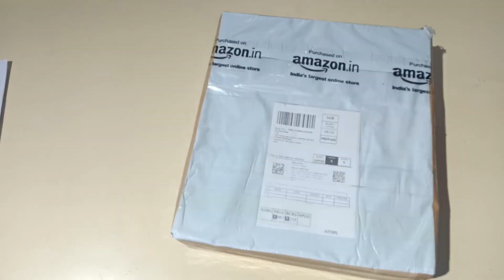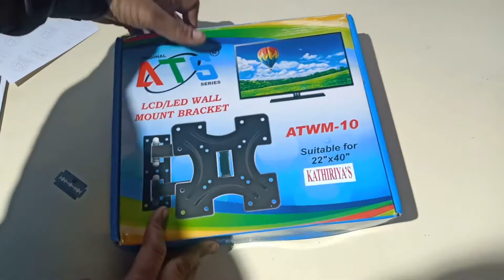Tv wall mount | Best Budget Wall Mount For Led Tv 22'' to 40'' I Led tv wall mount design.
Hello Friends.
Welcome my Channel RK Tech

Best Budget Wall Mount For Led/Led 22'' to 40''